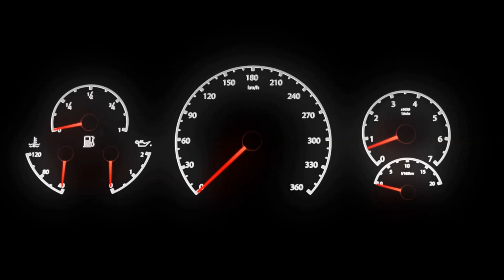Pulled 2 more Legends!! - Top Drives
Opened a few regular carbon packs and pulled a couple Legends!!
Hell yeah!!

My Name is Chris (Bugatti), I am a player on the Top Drives android / iphone game. I will be posting my purchased pack openings as well as my event reward pack openings and anything related to the game in general like my garage, game play, tips etc...